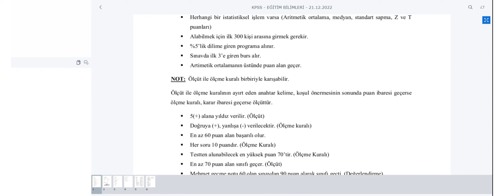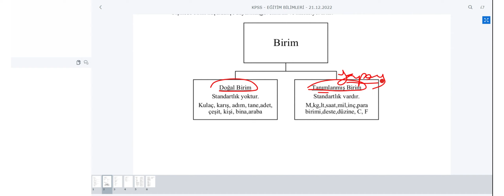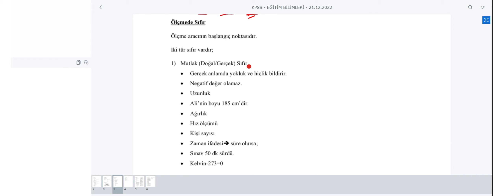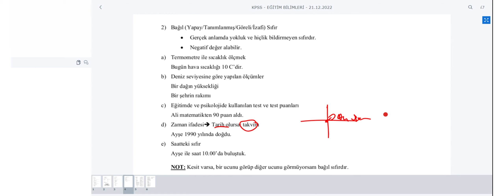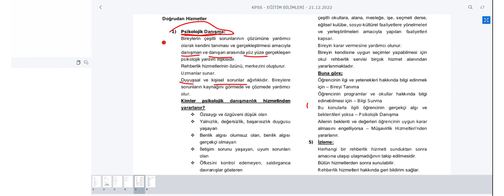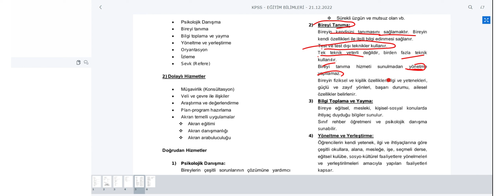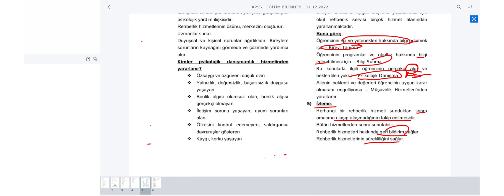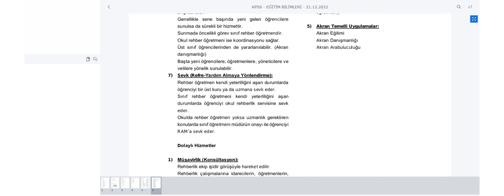KPSS Eğitim Bilimleri - Birim